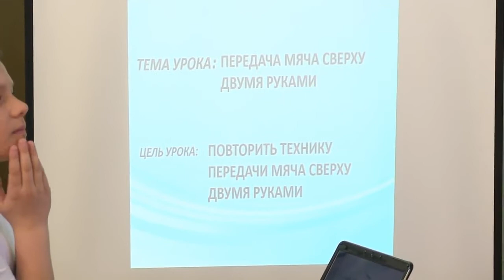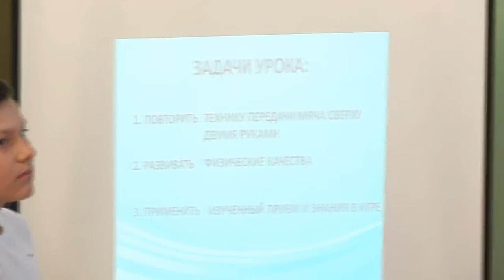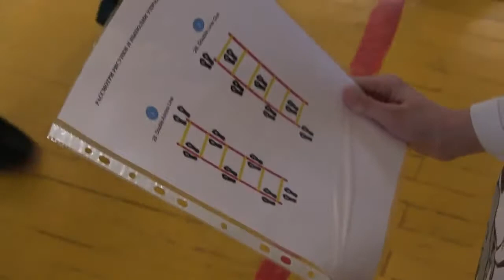Пивоваров Е. В. Урок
Пивоваров Евгений Васильевич - учитель физической культуры МБОУ «Смоленская СОШ №2» Смоленского района, финалист конкурса 2017 года